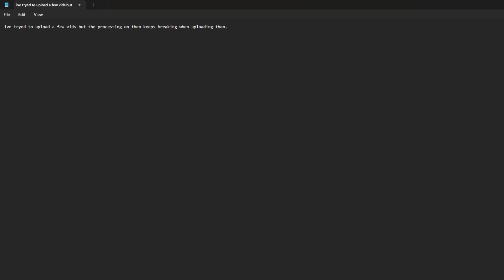Reason why i am not uploading recently.